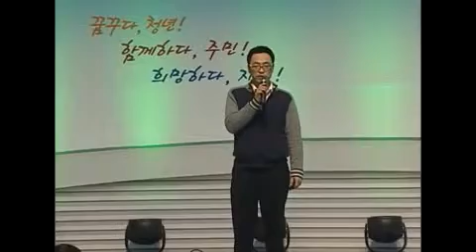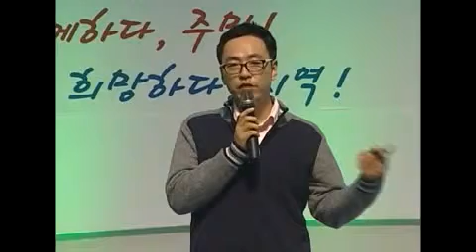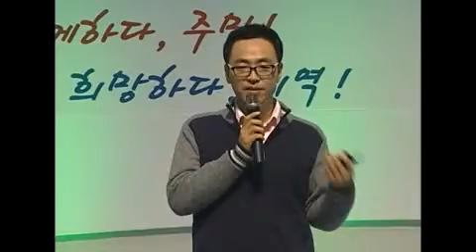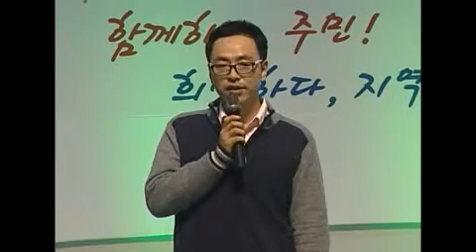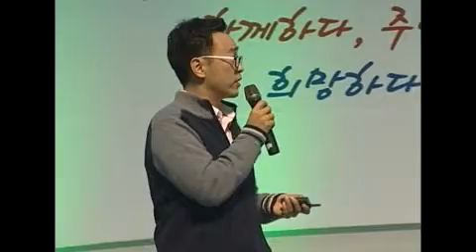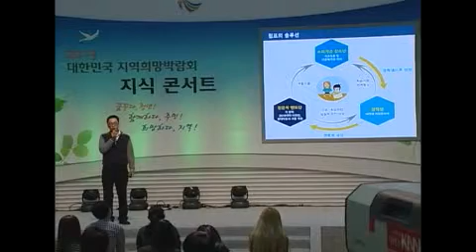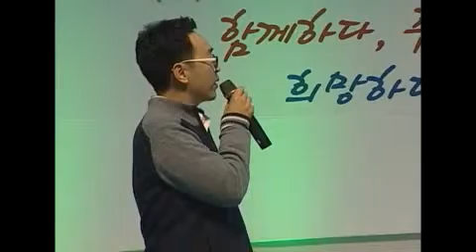[2013 대한민국 지역희망박람회] 지식콘서트_함께하다_이의헌 (2013년 11월 29일)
비영리단체 점프 이의헌 대표님의 강연입니다.